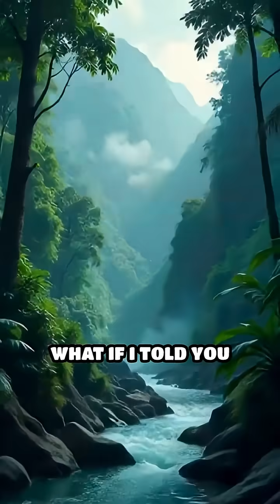Brazil’s Boiling River: Amazon’s Hidden Wonder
Did you know Brazil’s Amazon hides a boiling river? Discover the science and legends behind this natural marvel!